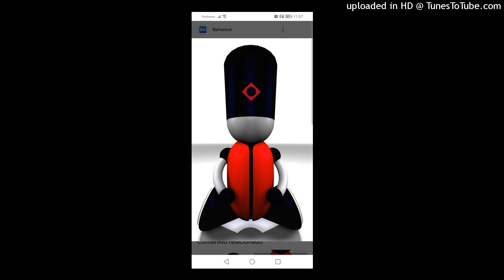Marlon Hoffstadt - It's That Time ( Dj Amber D Remix).